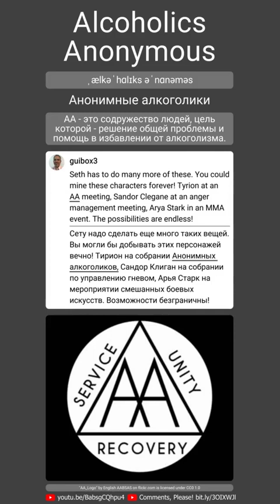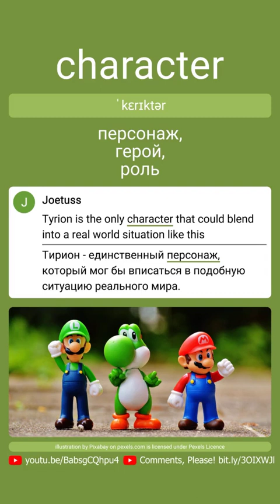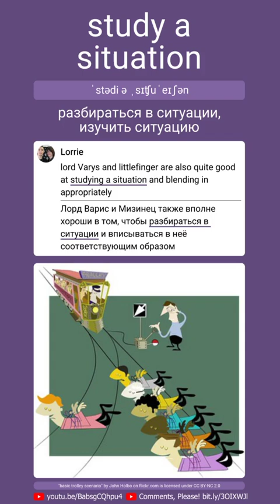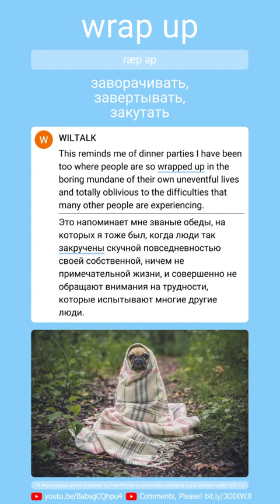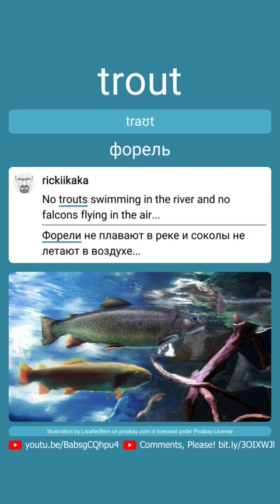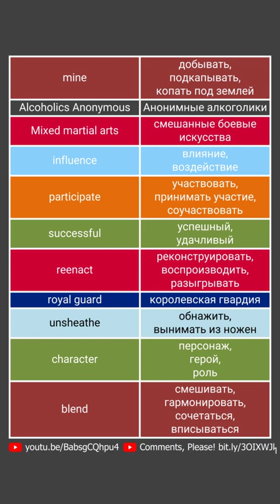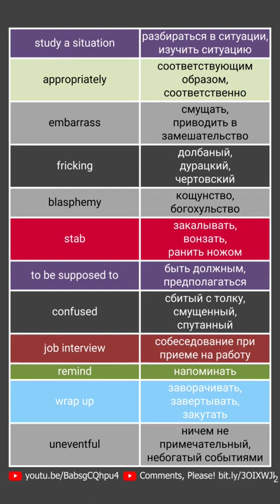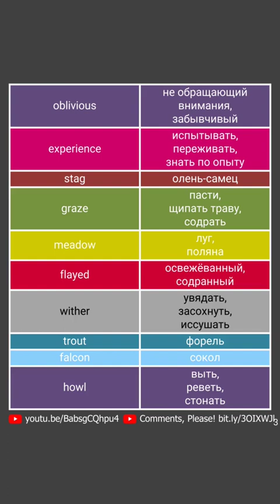Chunks vertical video "(EN-RU) Seth Brings Jon Snow to a Dinner Party" by Seth Meyers" - Part 2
Chunks vertical video for "(EN-RU) Seth Brings Jon Snow to a Dinner Party - Late Night with Seth Meyers by "Late Night with Seth Meyers" - Part 2"

Watch the original video "Seth Brings Jon Snow to a Dinner Party - Late Night with Seth Meyers by "Late Night with Seth Meyers" - Part 2" by the "Late Night with Seth Meyers" channel on Youtube and read more comments.

The used materials and their attribution details:
thumbnail picture for the video "Seth Brings Jon Snow to a Dinner Party - Late Night with Seth Meyers by "Late Night with Seth Meyers" - Part 2" by "Late Night with Seth Meyers" channel on Youtube as reference